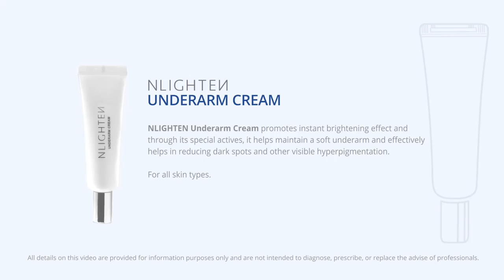How to lighten dark underarms effectively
NTIPS - NLIGHTEN Underarm Cream

Helps promote instant brightening effect and effectively helps in reducing dark spots and other visible hyperpigmentation. Through its special actives, this underarm cream helps maintain a bright and soft underarm and inhibits odor causing germs keeping you fresh ans active all day long.

Nlighten by Faye Escoto & Chon Jongko.